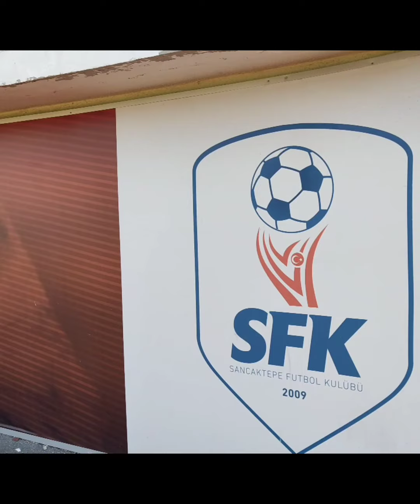Bizimkilerin Bugün ki Antermanı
Sancaktepemiz, Armağan Turhan hocamızın yönetminde antermanlarını tüm hızıyla sürdürüyor. Günü çifte idman ile tamamlayan takımımız, yeni sezona en iyi şekilde hazırlanıyor.